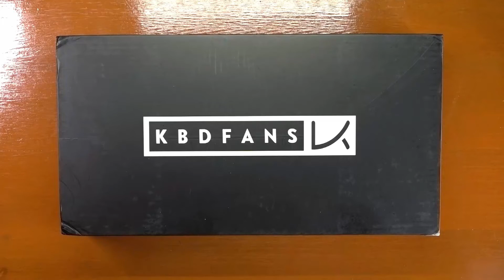KBDFans Epoch 80 with Neapolitans/Durock T1s + GMK Dolch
KBDFans x Cary Works Epoch 80

Switches/Springs:
・Neapolitan with 3203 lube + TX film, 63.5g 2-stage springs (105g0)
・Durock T1 stock, 78g spring
Stabilizers: C3 mint with holee mod; 205g0 housing and wires
Keycaps: GMK Dolch R1
Case: Cary Works aluminum plate, PE foam on plate, Eva foam in case

Chapters:
00:00 - Start / Unboxing
3:06 - Rebuild
7:51 - Typing test - Neapolitans
9:36 - Typing test - Durock T1s
11:15 - Bonus

[ I tried having a bit more content in the video such as an unboxing, partial build portion, different switches, and voiceover! Please let me know if there's anything you liked or didn't like about it! ]

The keyboard on the Dolch Pac 80 was what inspired me to get into custom mechanical keyboards. I joined the very first group for the keycaps years ago but never found a board that replicated its design.

I jumped on the in-stock sale of these boards from KBDFans. Right now you can still get them, but only as a preassembled bundle. The board and parts shipped to a forwarder, who then proceeded to lose it for like two months. I got the U80 and the Portico in between but eventually they found the package and sent it my way.

I initially built the board using the original carbon fiber plate and some eva foam, but it's gone through several rebuilds for the feel and sound. The PCB came only in a solder variant so I had it mill-maxed.

The Epoch 80 is huge and chunky with bezels for miles, and the cuts on the top and bottom of the board mimic the original Dolch boards. The case itself is finished in a deep, matte black without any issues on the anodization. It's a big and weighty board, clocking in at 3 kilos even without any separate weights.

Originally the sound was hollow and full of terrible metallic reverb. I lined the bottom with a sheet of eva foam to help deal with it, and also to support the PCB from the bottom.

The board only came with a carbon fiber plate, which I disliked greatly because it was both rigid, yet sounded hollow and plasticky. A fellow keyboard enthusiast helped me get an aluminum plate from the designer but the plate's switch holes are so tight, I struggled with getting the switches installed.

Using the aluminum plate makes for a pretty loud and clacky board. Combined with the eva foam at the bottom, it pretty much eliminates any flex, but the feel isn't harsh like the U80.

Even after several tries, the plate and PCB kept popping apart. Eventually I realized that maybe trying to jam a bunch of foam between them wouldn't work. In the end I ditched the eva foam, leaving only the PE foam sheet and it managed to work out somehow.

Overall the keyboard needs a lot of work when it comes to both sound and feel. The board's stock acoustics are pretty unpleasant with hollowness and ping and the carbon fiber plate was uncomfortable to type on. Adding some foam and using a thick aluminum plate helped to deal with those issues but it is by far the least pleasant board to use among the ones I own.

I've spent about 4 months to get to this point, and honestly I don't feel like doing yet another rebuild anymore. Still, I have a soft spot for the design, and I'll probably keep the board until a better homage piece comes along the way.

I initially configured the board with CannonKeys's Neapolitans, but those switches combined with the aluminum plate, the PE foam, and the board's acoustics, made for an offensively loud board. Like, Cherry MX Blue level painful. I decided to swap them out to Durock T1s. I figured I might as well record a sound test for both switches so here you go.

Equipment:
Yamaha AG03 + Klark Teknik CM-1 Booster + Rode Podmic

Chapters:
00:00 - Start / Unboxing
3:06 - Rebuild
7:51 - Typing test - Neapolitans
9:36 - Typing test - Durock T1s
11:15 - Bonus